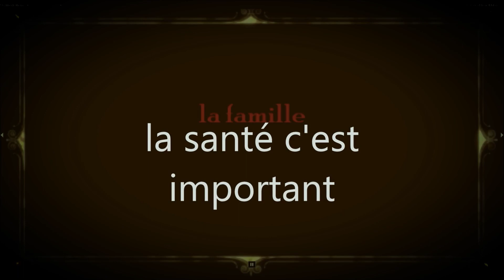Retour de courses spécial gestes barrières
Hello mes doux rêveurs ,  ,,,on se retrouve dans cette vidéo spéciale dans un moment inédit de notre vie , le confinement .
Notre vie a totalement été bouleversé et changé ,c'est pour cela que nous avons à apprendre et adopter les gestes barrières car ce virus est là pour encore un bon moment .
Bref , ici je vous partage mes gestes barrières (retour de courses )
Nettoyage au vinaigre et javel de tous les produits .
Des légumineuses et des fruits   pour être en  forme ou garder la santé!
Et on s'est plus que jamais combien cela est important

Désolé pour ce teint catastrophe mais bon c'est LA période "si t'es une femme tu m'as compris + le confinement ,,,,une cure de fruits va arranger ça enfin j'espère
vOILà les ingrédients du smoothie 🤗dans cette vidéo

1 banane
1 kiwi
demi citron
1 bol de fruits rouges
1 à 2 tasses de lait d'amandes

 Une autre vidéo  qui peut servir en confinement

  S'organiser ou perdre du temps 🤗challenge!